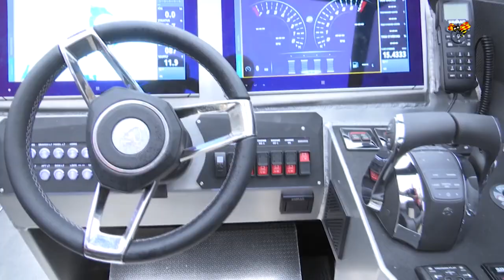Peter Forsbergs nya miljon-båt: "Bara att blunda och dra kortet"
"Foppa" blir den första att äga den nya båten Anytec 1221 med 1600 hästkrafter: "Blir lite drag".